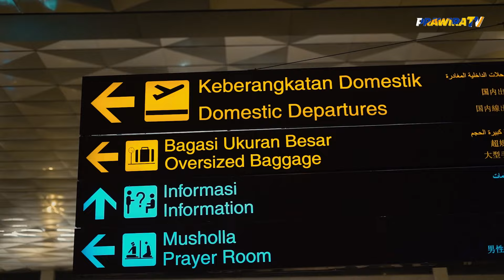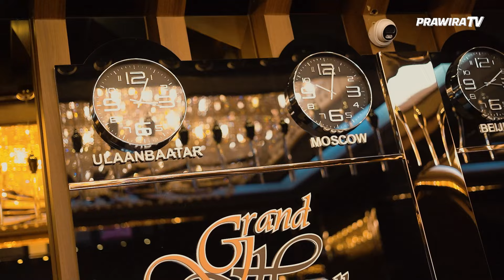BANDUNG ✈️ MONGOLIA FOR BCLAsia | Behind The Game - BCL Asia